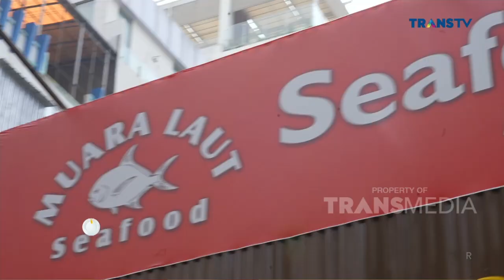Ikannya Super Duper Gak Amis Sama Sekali! BIKIN NAGIIHH! | BIKIN LAPER (6/6/23) P1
BIKIN LAPER
TAYANG SETIAP SENIN-JUMAT PUKUL 17.00 WIB